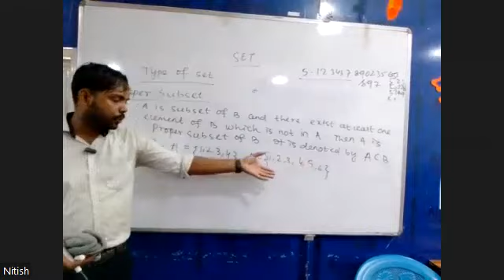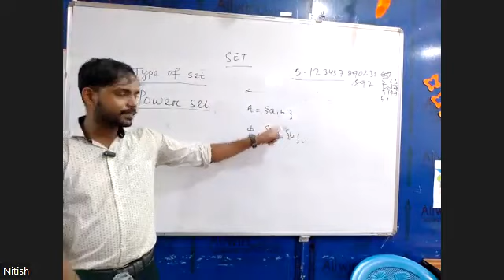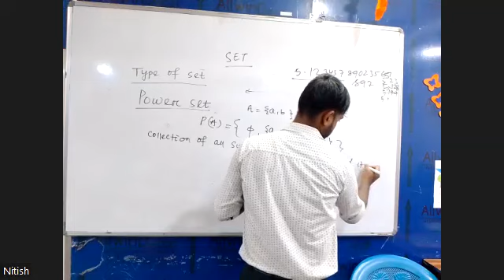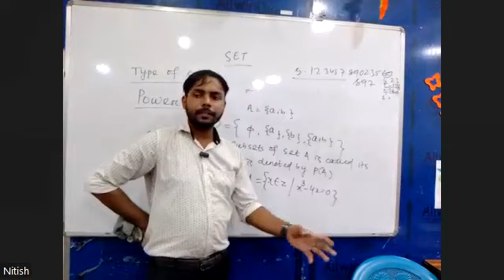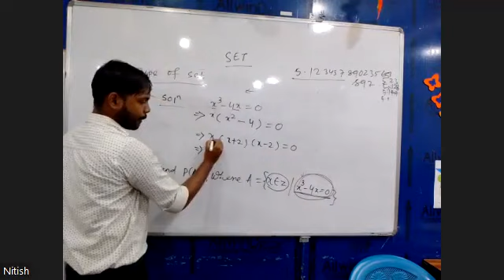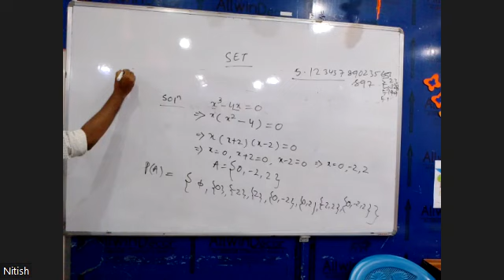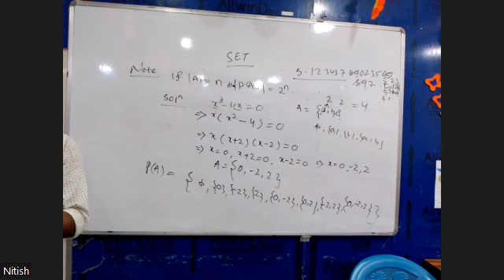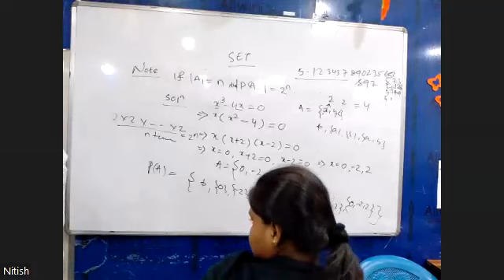MATH PART 2 10TH AUG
SCIENCE XI  (SET)